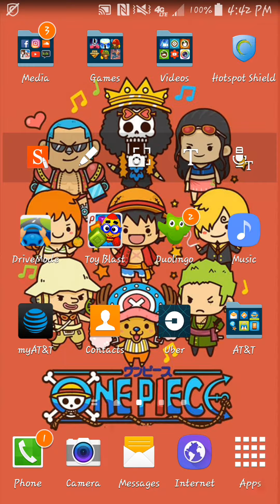Let's do this/clash royal game play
Hey guys let's see what goldensteve does while he is procrastinating his videos

You can follow me no these